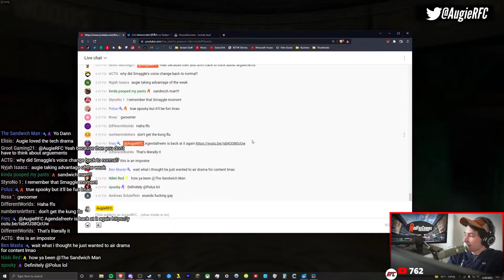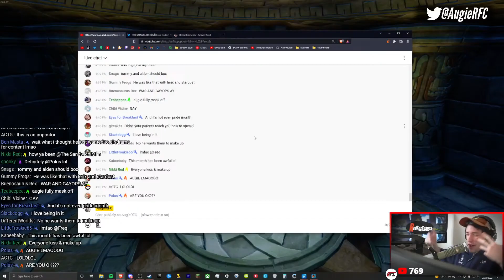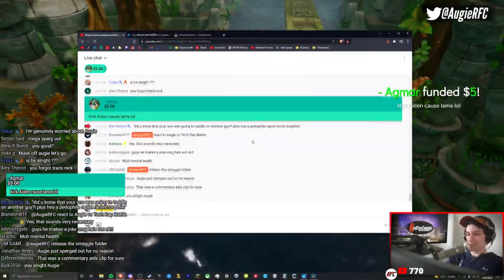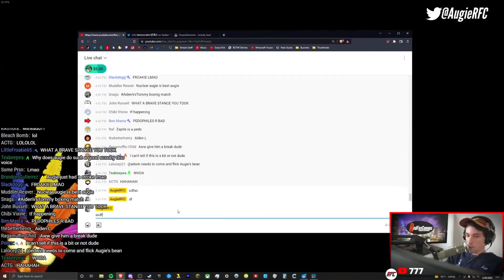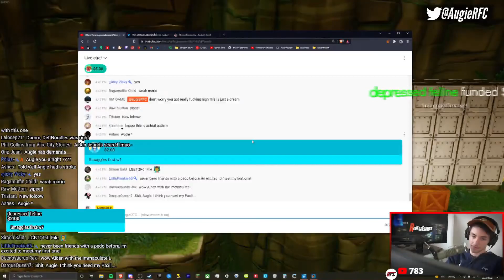Exposing EVERYONE | AugieRFC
Augie goes completely nuclear on everyone and debates Aiden